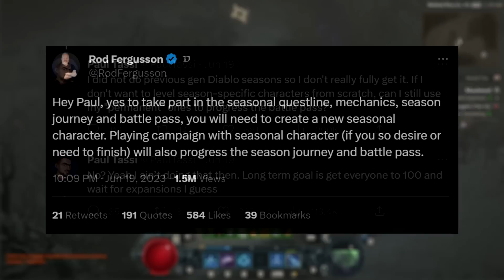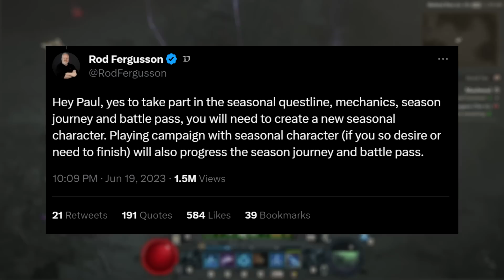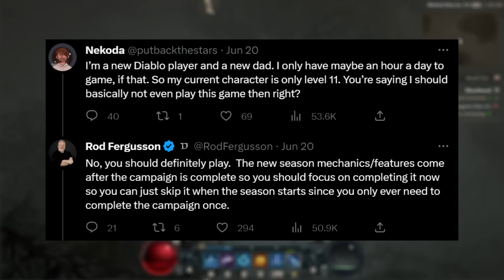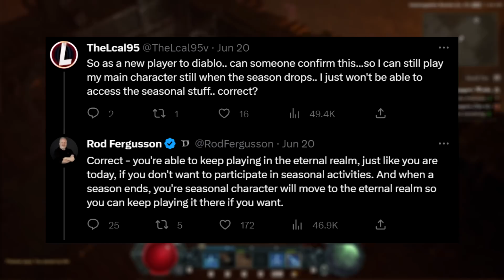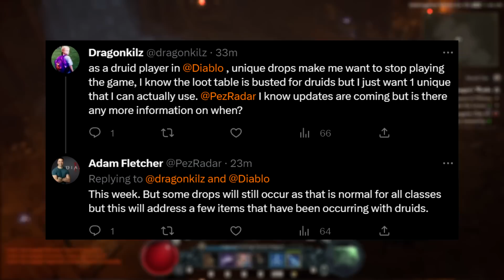Diablo 4 - WARNING: 2 BIG Updates Confirmed, Balance Patch Delayed, Season 1 Anger & Hardcore Race!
Confirmation of MASSIVE positive changes happening soon! Enjoy!

Monster Hunter Rise Sunbreak gameplay is on hold for now we look at new Diablo 4 and the Diablo 4 gameplay specifically the Diablo 4 beta early access demo gameplay as we go through the best Diablo 4 guide walkthrough breakdown tips tricks explained with Diablo 4 best class Diablo 4 Sorceress Barbarian Necromancer Druid Rogue build guide all abilities spells skills playstyle Diablo 4 most powerful class Diablo 4 best build skills abilities Diablo 4 best build all classes highest damage Diablo 4 Diablo 4 Balance Patch Diablo 4 Class Nerfs & Buffs Diablo 4 Patch 1.0.2d notes breakdown guide explained Diablo 4 Sorcerer Rogue Barbarian Druid Necromancer Nerf Buff Diablo 4 Expansion Diablo 4 Leak datamine world boss elites Diablo 4 bug fix Diablo 4 Campfire Chat Diablo 4 balance patch coming Diablo 4 nightmare dungeon XP buff Diablo 4 hardcore race over Diablo 4 Season 1 drama new character Diablo 4 balance patch delayed 1.1 1.2!